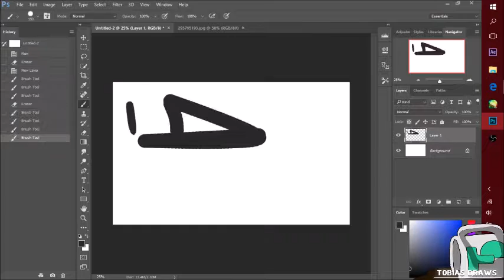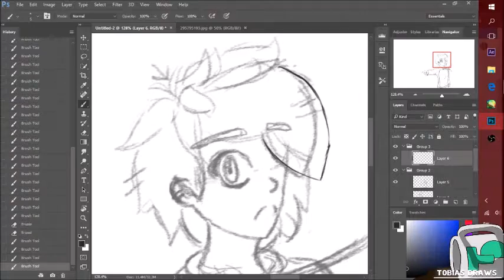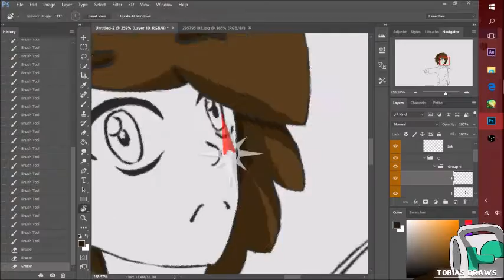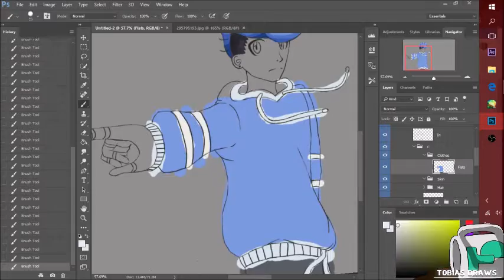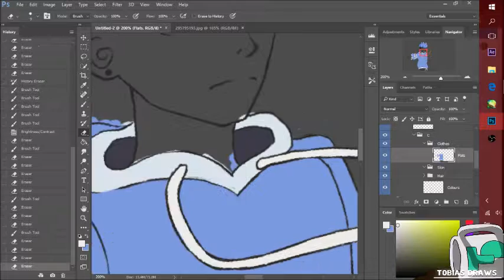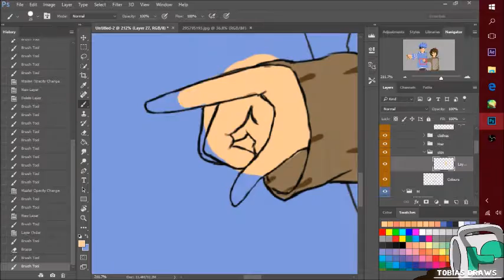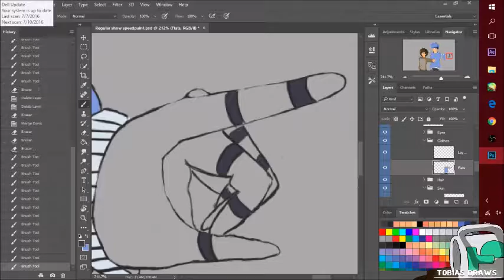Mordecai & Rigby Speedpaint [Tobias Draws]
My Screen Recorder Froze twice!!!
(RAGE) So The only things missing is the speedpaint are the inking of Mordecai and the shadows @_@

Time: 4Hours 34Mins

Tablet: Wacom Intuos Comic (Small)

Program: Photoshop

Recording: Open Broadcaster

                               Music!